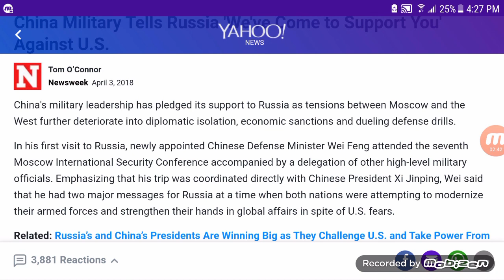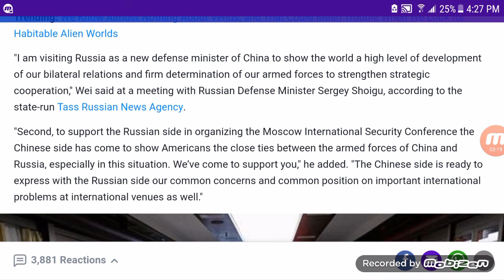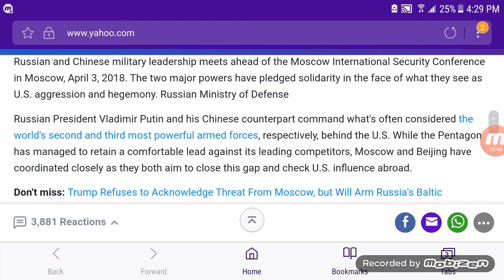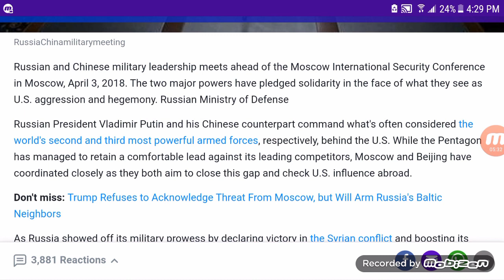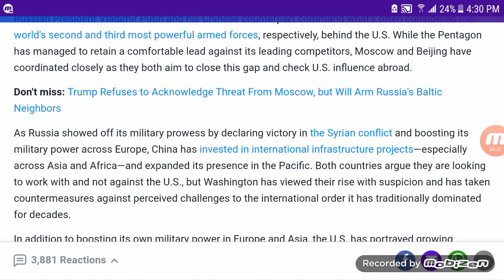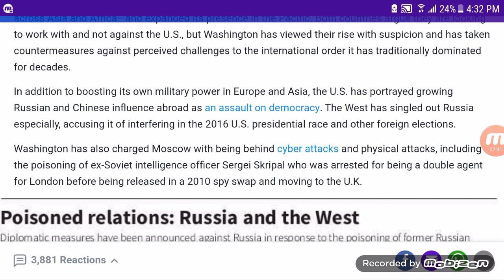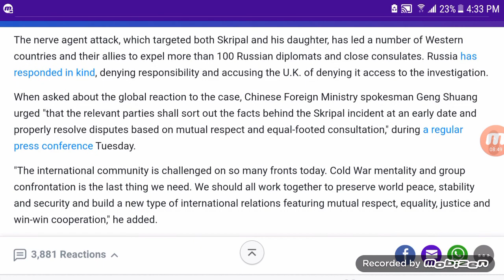China Military Tells Russia 'We've Come to Support You' Against U.S.